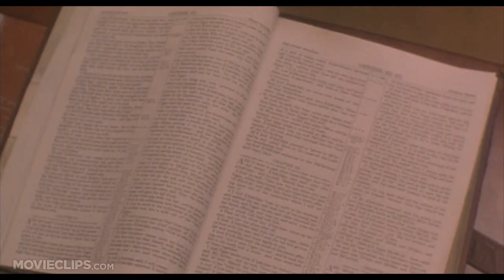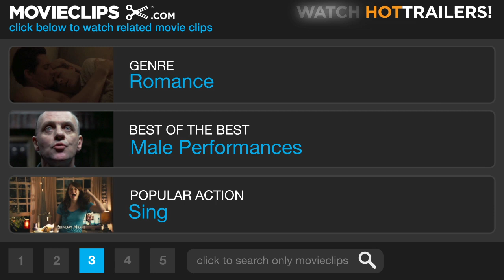Jungle Fever (9/10) Movie CLIP - Gator's Last Dance (1991) HD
CLIP DESCRIPTION:
Strung out on drugs, Gator (Samuel L. Jackson) confronts his parents for money&#8230; one last time.

FILM DESCRIPTION:
An alienated young man begins to question his own sanity in the wake of a horrible crime in the psychological thriller Fever. Nick Parker (Henry Thomas) is an aspiring artist who spends his evenings working on paintings and teaches art at the local YMCA to make ends meet. Nick has an apartment in a run-down building, where he often finds himself arguing with the landlord, Sidney (Sandor Tecsy). One night, Nick is disturbed by loud noises from the apartment above; he soon discovers the room has been rented to Will (David O'Hara), a threatening character who doesn't particularly care that Nick asked for an apartment without upstairs neighbors so he could work in peace. When Sidney is soon found murdered, Nick is questioned by a police detective (Bill Duke); Nick tells him he saw Sidney arguing with a drunk he evicted a few days before. However, when Nick passes the story along to Will, Will angrily replies that the old rummy wasn't capable of such a brutal crime. Before long, Nick starts sinking deeper into paranoia, wondering if his occasional rages might have something to do with his building's sudden crime wave. Fever was directed by Alex Winter, best known for his role opposite Keanu Reeves in Bill and Ted's Excellent Adventure; the film was screened in the Directors Fortnight series at the 1999 Cannes Film Festival.

CREDITS:
TM & © Universal (1991)
Cast: Ossie Davis, Samuel L. Jackson, Ruby Dee
Director: Spike Lee
Producers: Jon Kilik, Spike Lee, Monty Ross
Screenwriter: Spike Lee